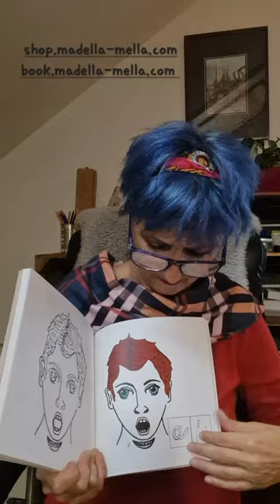Malbücher Mundlautetabelle von Ursula Madella-Mella